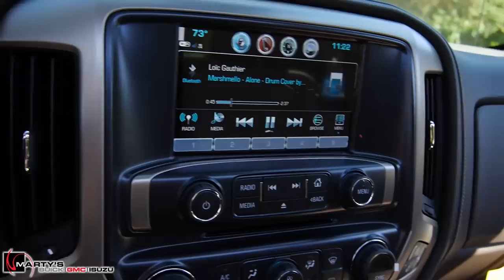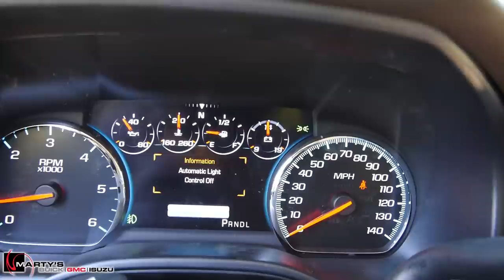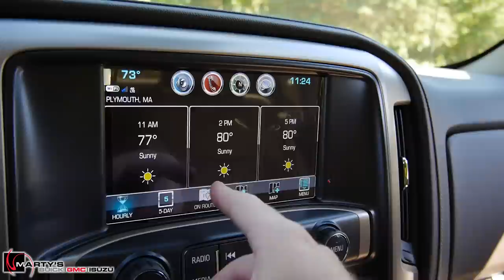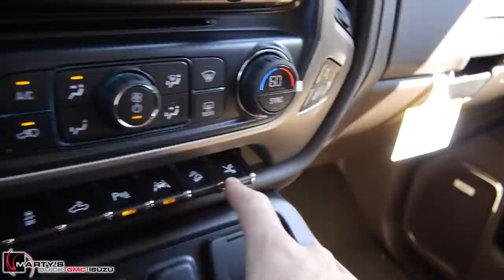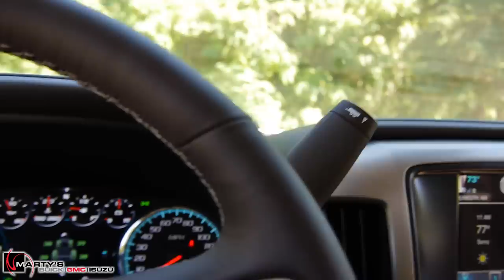2017 GMC Sierra Denali Ultimate - Quick Look!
2017 GMC Sierra Denali Ultimate - Quick Look!

We finally got our hands on a 2017 Sierra Denali Ultimate, and boy does it look good! The 2017 GMC Sierra Denali Ultimate looks better than ever before with its new LED projector headlamps and LED fogs to match it increases light output by over 20%. Denali's signature grill has been redesigned to flow with the rest of its facelift, and magnetic ride control has been added to the line for the first time ever. Apple car play keeps you connected, and wireless charging lets you lose the cables. Let us know what you think of the restyling, we love to hear from you!

More information can be found about the 2017 Sierra Denali here -